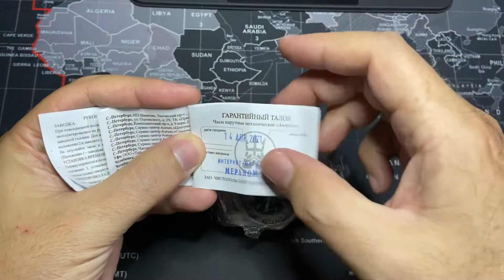Vostok Amphibia unbox y primeras impresiones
Hola amigos. Hoy les traigo otro video corto. El unbox y primeras impresiones de mi primer Amphibia. Pueden esperar la reseña en unos días cuando le haya usado un poco. Luego les cuento.